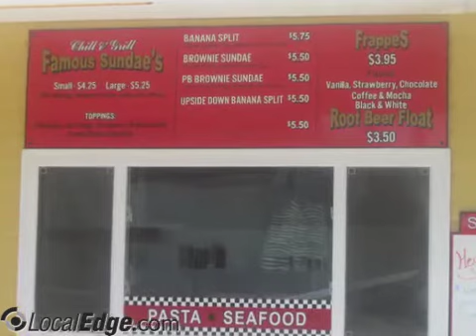Chill Grill & Pizza Auburn NH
Chill Grill & Pizza
party platters, subs, over 35 years, seafood,Pizza, salads, burgers, dinners, ice cream, patio seating, cruise nights, family owned and operated, specials, Richardson's Ice Cream,